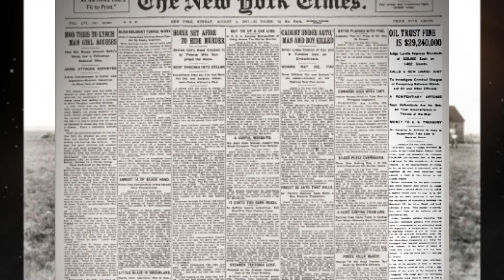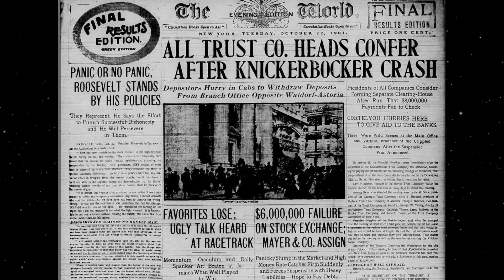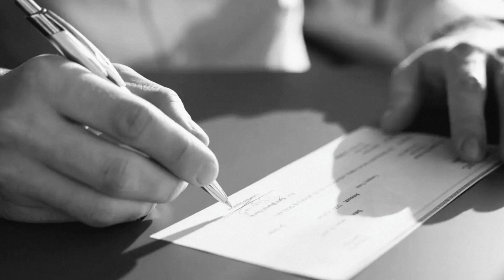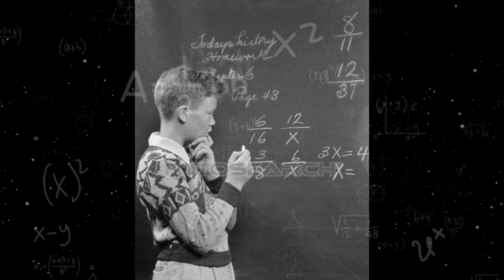The unforgivable crime of John D. Rockefeller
In August 1907, John D. Rockefeller was handed the largest fine in American history, of $29,240,000 This equates to nearly a billion dollars today. But JDR was a cool cat.  He not only continued eating his lunch under that shady grove of trees, but two months later, he even donated ANOTHER $10,000,000 to bail out that very same government that was trying to bankrupt him. The U.S. Government.

There was NOBODY quite like JDR.
Ever.

Climb aboard. History is cool.